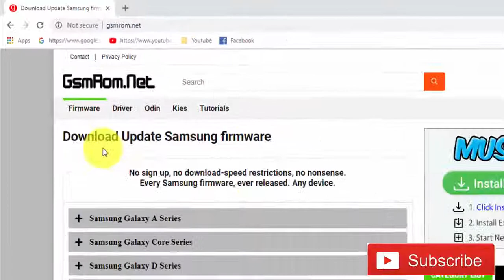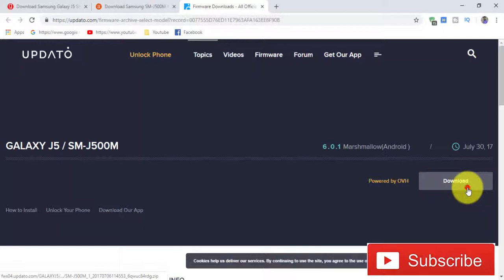Download Samsung Galaxy J5 SM-J500M Stock Firmware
we have managed to share the Original Samsung Stock Rom (firmware) for all the available Samsung Devices. we will give you a tutorial on how to update the firmware of your Samsung Galaxy J5 SM-J500M .

Required for this is:
- your Galaxy J5 SM-J500M, with at least 30 percent charge.